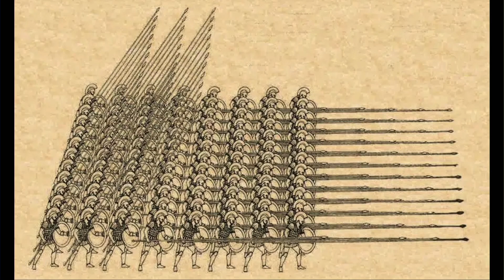Do We Have A Good Attitude? | Philippians 2:1-11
Do We Have A Good Attitude?
Philippians 2:1-11
Rejoice In The Lord Always
Mike Leite